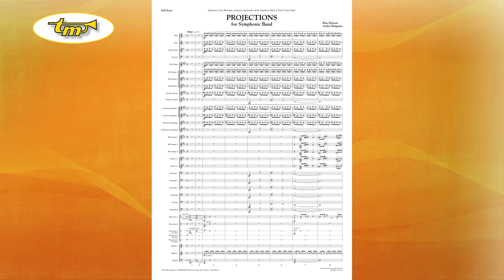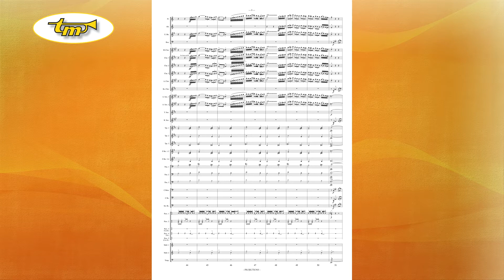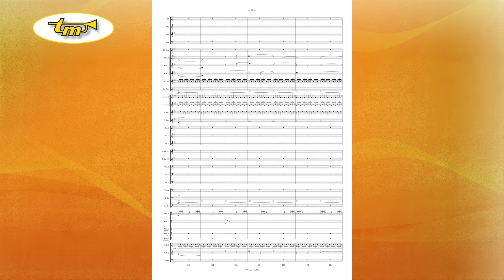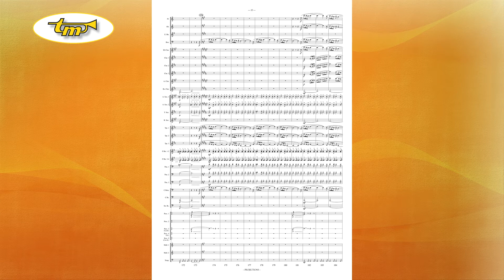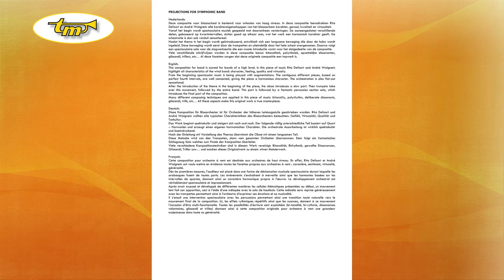Projections - Concert Band - Defoort - Waignein - Tierolff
This composition for band is scored for bands of a high level. In this piece of music Rita Defoort and André Waignein highlight all characteristics of the wind band: character, feeling, quality and virtuosity.
From the beginning spectacular music is being played with augmentations. The contiguous different pieces, based on perfect fourth intervals, are well connected, giving the piece a harmonious character. The orchestration is also flat-out sensational.
After the introduction of the theme in the beginning of the piece, the oboe introduces a slow part. Then trumpets take over this movement, followed by the entire band. This part is followed by a fantastic percussion section solo, which introduces the final part of the composition.
Many different composing techniques are applied in this piece of music: bitonality, polyrhythm, deliberate dissonants, glissandi, trills, etc… All these aspects make this original work a true masterpiece.